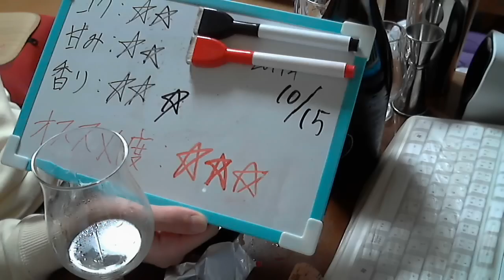酒好きな俺の飲酒動画 part669 マルティーニ ブリュット 【シャンパン】